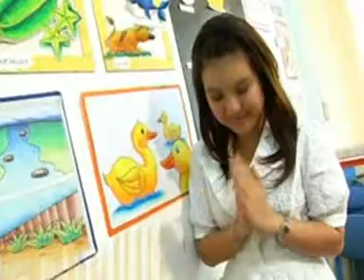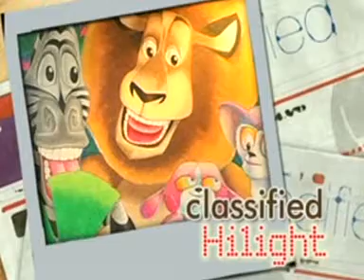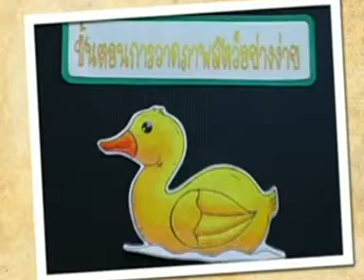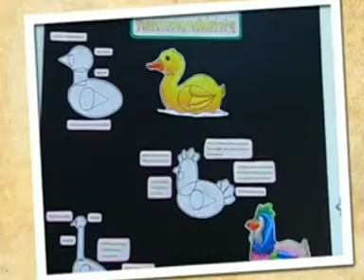Global Art on Money Channel.mpg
รายการ Classicfied on Air  ได้เชิญคุณณณัฏฐ์ เขมโสภต ผู้จัดการทั่วไปของสถาบันสอนศิลปะ โกลเบิล อาร์ต เพื่อพูดคุยเกี่ยวกับการเรียนศิลปะและตัวหลักสูตรของ โกลเบิล อาร์ต